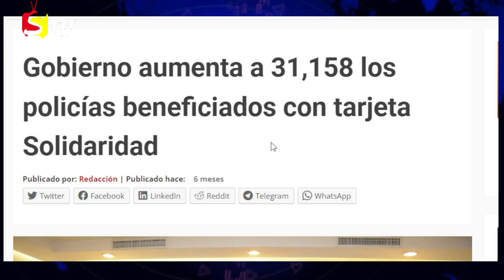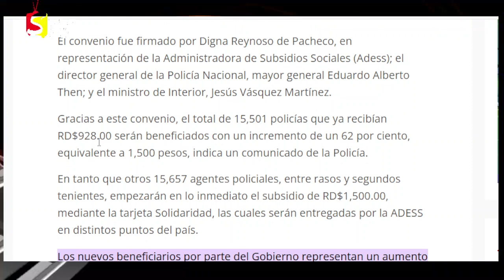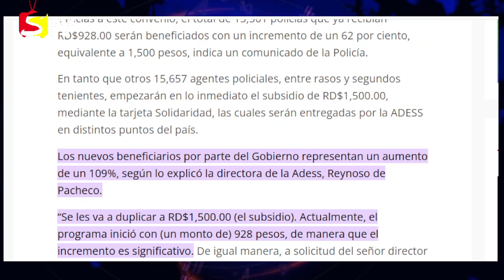GOBIERNO ANUNCIÓ EL AUMENTO DE 15,501 A 31,158 AGENTES CON LA TARJETA DE SOLIDARIDAD CON 1,500 PESOS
El Gobierno dispuso este miércoles, mediante la firma de un acuerdo, el aumento a 31,158 agentes beneficiados con la tarjeta Solidaridad, los cuales empezaran a recibir un subsidio del RD1,500 a partir de la fecha.

El convenio fue firmado por Digna Reynoso de Pacheco, en representación de la Administradora de Subsidios Sociales (Adess); el director general de la Policía Nacional, mayor general Eduardo Alberto Then; y el ministro de Interior, Jesús Vásquez Martínez.

Gracias a este convenio, el total de 15,501 policías que ya recibían RD$928.00 serán beneficiados con un incremento de un 62 por ciento, equivalente a 1,500 pesos, indica un comunicado de la Policía.

En tanto que otros 15,657 agentes policiales, entre rasos y segundos tenientes, empezarán en lo inmediato el subsidio de RD$1,500.00, mediante la tarjeta Solidaridad, las cuales serán entregadas por la ADESS en distintos puntos del país.